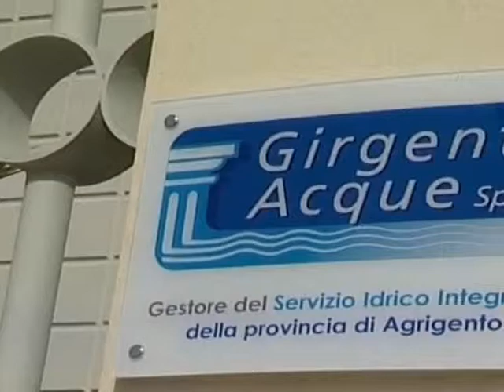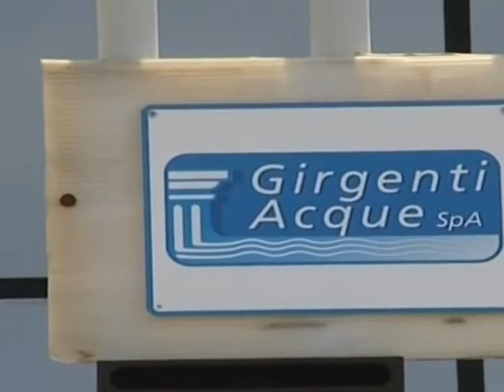IL PD INTERVIENE SULLA CESSIONE DELLE RETI IDRICHE 07 01 2015